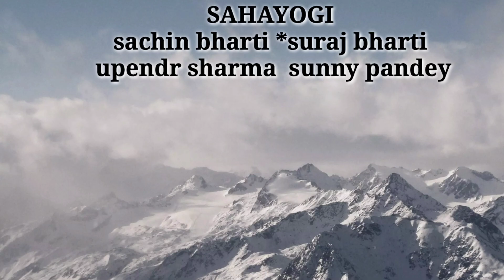rebel movie trelar रेबेल मूवी ट्रेलर my channal star&stars hero's star team07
rebel movie trelar रेबेल मूवी rebel movie trelar

रेबेल मूवी ट्रेलर my channal star&stars hero's

 star team07

 आइकोंन को भी दबा दे  ताकि में जब भी

वीडियो डाले आपके पास नोटिफिकेशन पहले मिल जाय

हम लोग भी youtube channal पर नया है

plz सपोर्ट करे

star&stars hero

STARSTEAMS 07